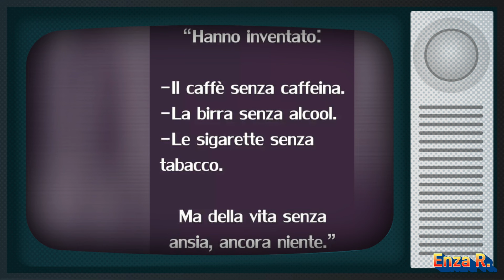BUONGIORNO Buon lunedì in allegria🎶🎶❤️❤️